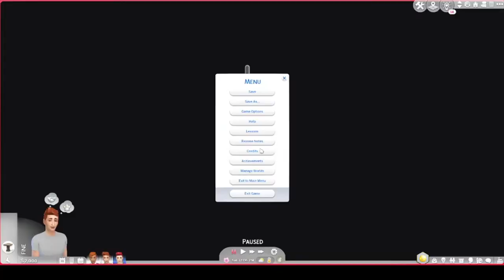Baby Making Time Again! 100 Baby Challenge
100 Baby Challenge

Today I would like to introduce you to Sophie. She is a young lady that grew up in an orphanage longing for a family. Since she never got a family that she wished for she decided to create the family of her dreams. Will Sophie make her dreams come true and give 100 kids a wonderful home? RoadTo1000 100babychallenge🏆